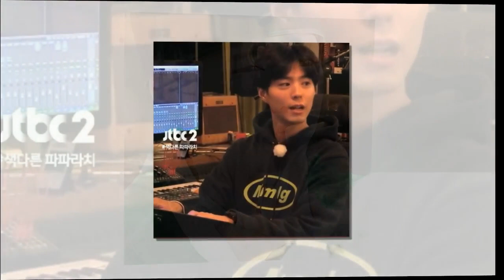Kim Yoo Jung ILOVE YOU Park Bo Gum💜💝💕